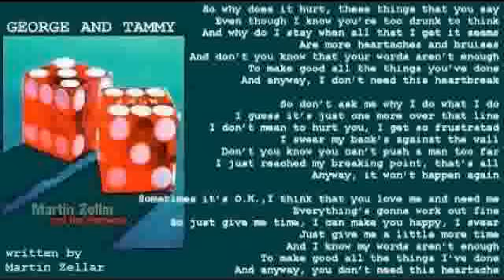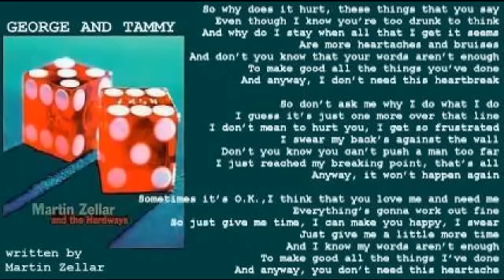Martin Zellar & The Hardways - George And Tammy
Written and performed by Martin Zellar.  Martin Zellar & The Hardways - Rykodisc album RCD10539, @ 1996.